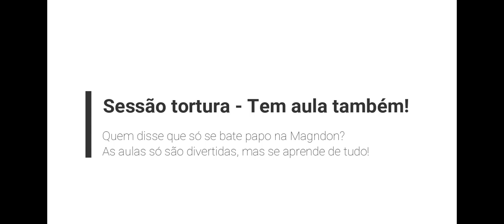Magndon: Humblebrag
💡 Você fica se achando? Conheçam a palavra "humblebrag" nesse episódio da sessão tortura. A propósito, não sei se temos um vocábulo na língua portuguesa para descrever isso. Temos "gabar-se", que é só "brag" em inglês.

👠 Tenho vários contatos com um português muito rebuscado (bate um recalque 😂😱). Temos algo semelhante a "humblebrag" em nosso vocabulário? Eu conheço a expressão "ficar se achando".

💣 Daí a importância de entender o significado das palavras em inglês. Não dependa de traduções